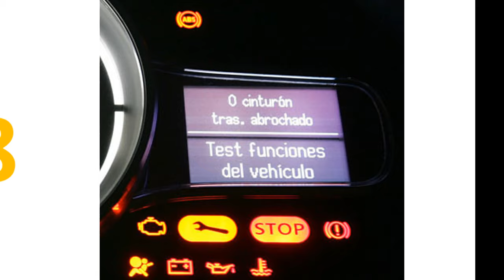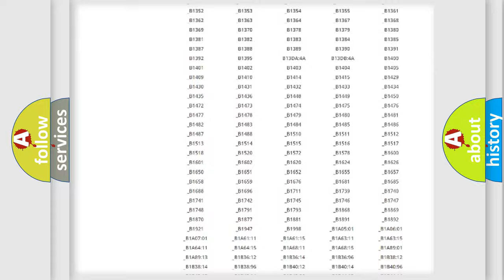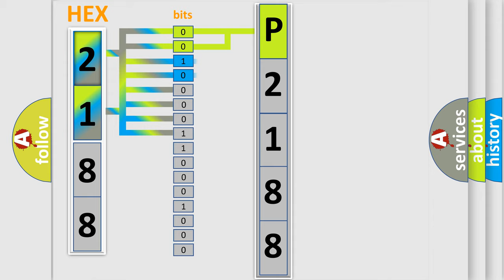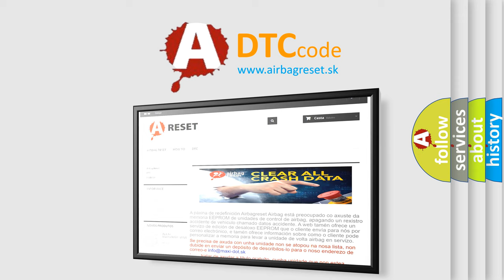DTC Mazda P2188 Short Explanation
Contents:
0:21 Basic DTC analysis according to OBD2 protocol standard.
1:48 Insight into programming
2:58 A diagnostically understandable description of the Diagnostic Trouble Code
3:05 Basic error definition

Make:
Mazda
Code:
P2188
Definition:
Device Voltage Low - EBCM
Description:
The ignition is ON.
Cause:
The EBCM detects that the battery voltage is less than 7.5 V for 0.5 seconds.